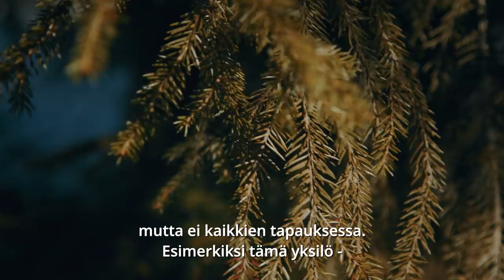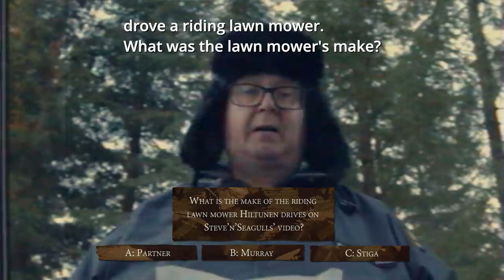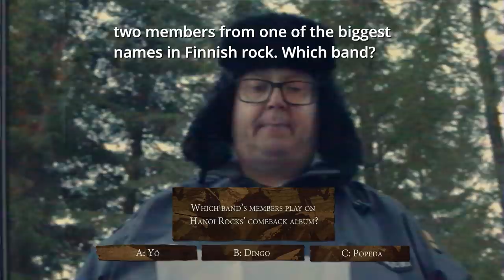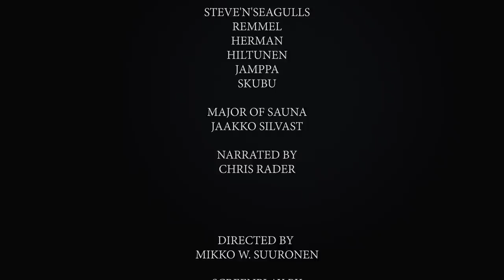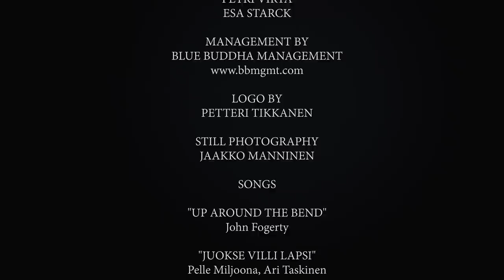Seagulls' Nest - Episode 4: Sami Yaffa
IN THIS EPISODE:
- Guest: Sami Yaffa
- Skubu's challenge: Darts and Painting - Skubu vs. Sami
- Metal Music Quiz by Major of Sauna
- Two newly arranged songs performed by Sami Yaffa and Steve'n'Seagulls

SONGS IN THIS EPISODE:
Up Around The Bend - CCR
Juokse Villi Lapsi - Pelle Miljoona

SEAGULLS' NEST:
A new kind of music series. All the events take place at the spark of a moment and it includes plenty of genuine moments between the hosts and the guests. The main focus of this series is in music. As a result, each Seagulls’ Nest episode includes two newly arranged songs - performed live by the guest and Steve'n'Seagulls, activities, interviews and stories about music and life. Seagulls’ Nest is located at a secret location somewhere in Finland.

SPECIAL THANKS TO:
Seagulls' Nest crew, Pyynikki brewery, Harvia, Rautanet and all the awesome people who have helped us!

To all our fans - Thank you for your support!